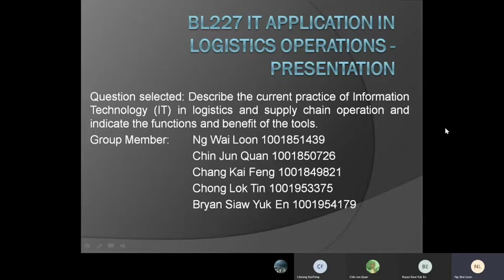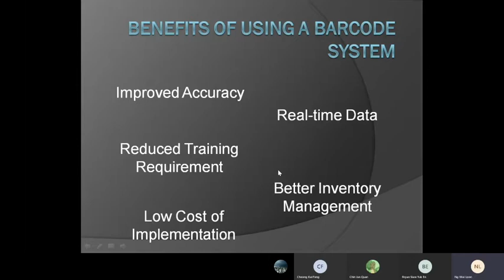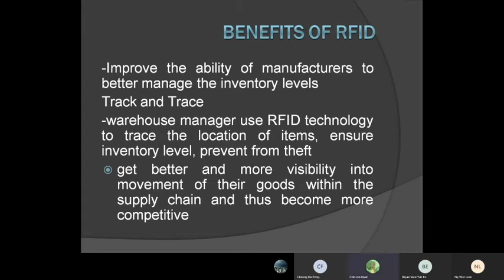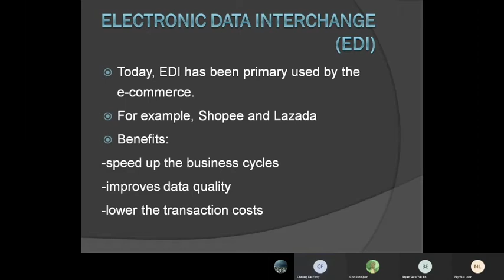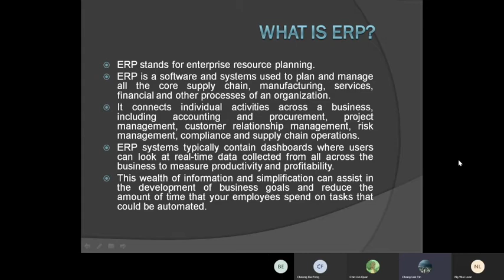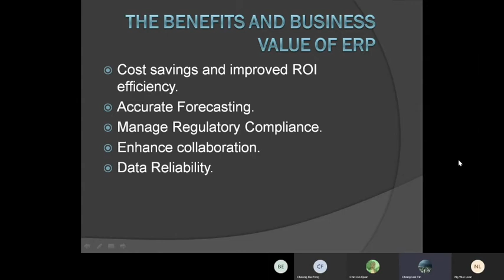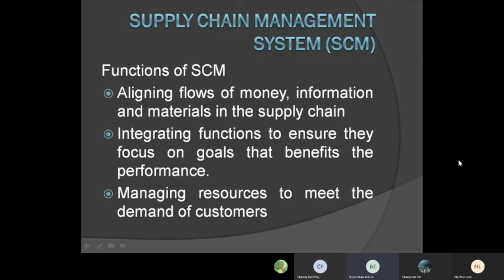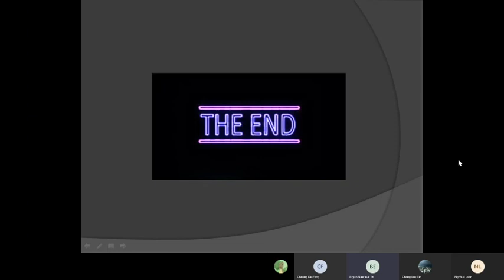BL227 IT Application in Logistics Operations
Course Code & Name           : BL227 IT Application in Logistics Operations

Semester                                : May - Aug 2020

Lecturer                                  : Dr Noorsiah Ahmad

Presenters                             : Ng Wai Loon 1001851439
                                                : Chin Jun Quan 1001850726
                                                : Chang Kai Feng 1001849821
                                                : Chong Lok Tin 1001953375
                                                : Bryan Siaw Yuk En 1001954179